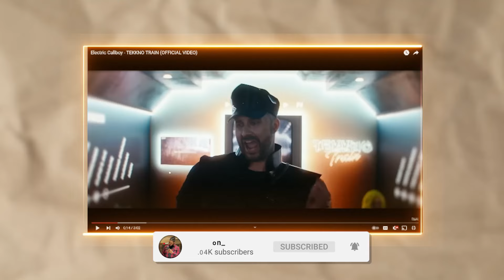WAIT, WTF!? Electric Callboy - TEKKNO TRAIN (OFFICIAL VIDEO)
All aboard the TEKKNO TRAIN! Join me as I dive into the high-energy world of Electric Callboy's latest track, "TEKKNO TRAIN." This official video is packed with electrifying beats, wild visuals, and that signature Electric Callboy humor. Watch my reaction as I break down the music, visuals, and overall vibe of this adrenaline-pumping track. Share your thoughts on "TEKKNO TRAIN" in the comments below!